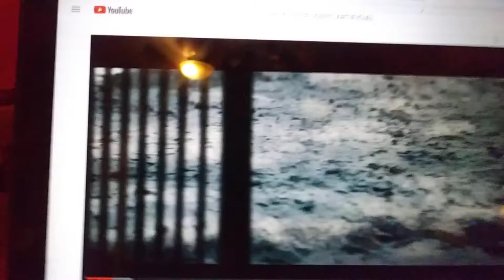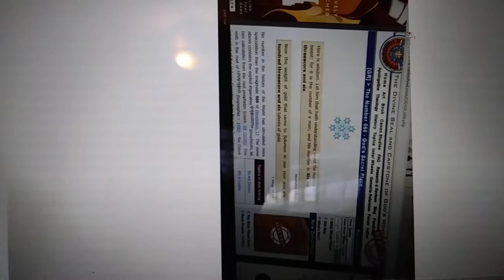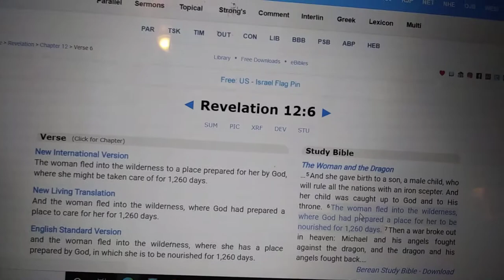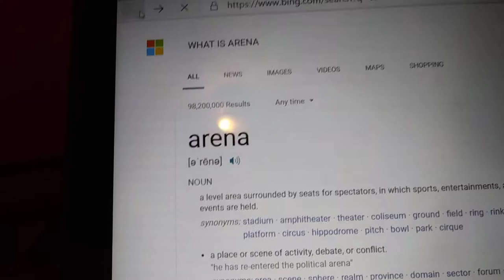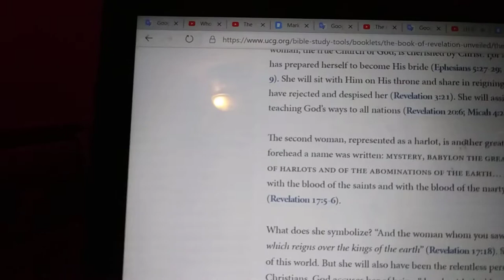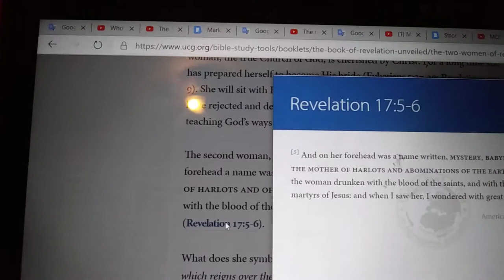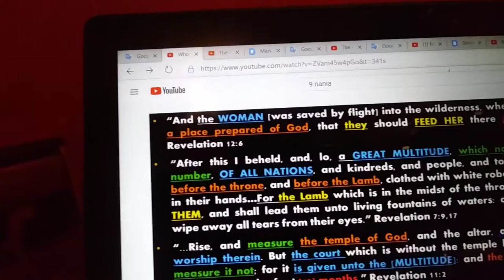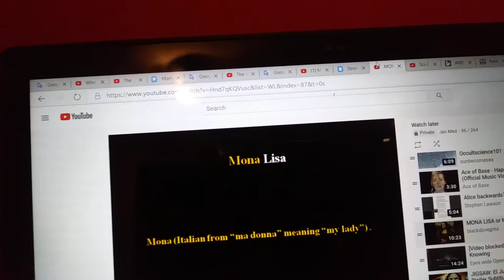THE CUBE is The women is the New Jerusalem the holly city! of AI.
new jerusalem pleace of torture
Usage: a woman, wife, my lady.